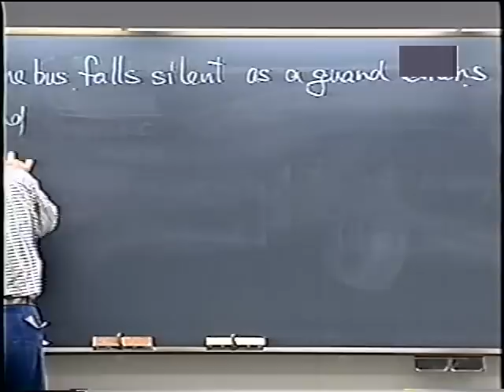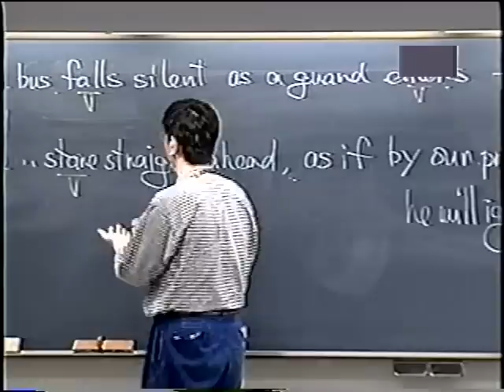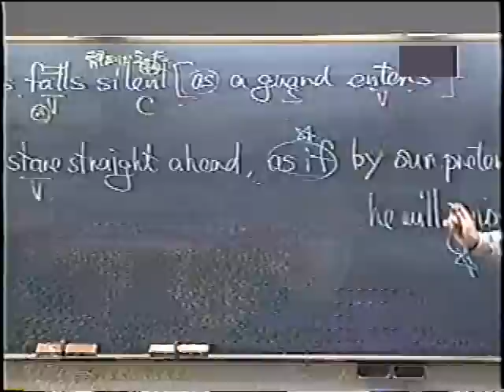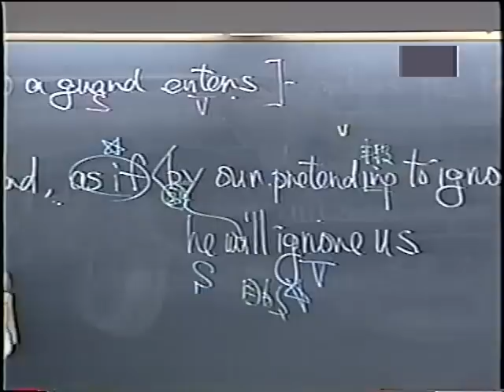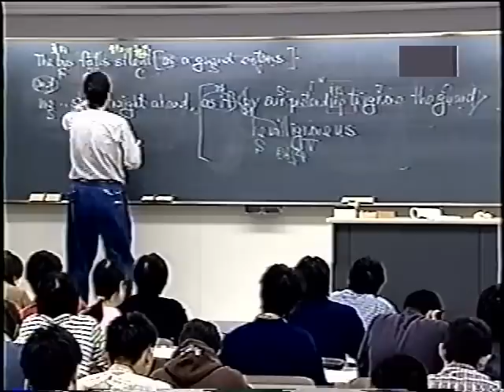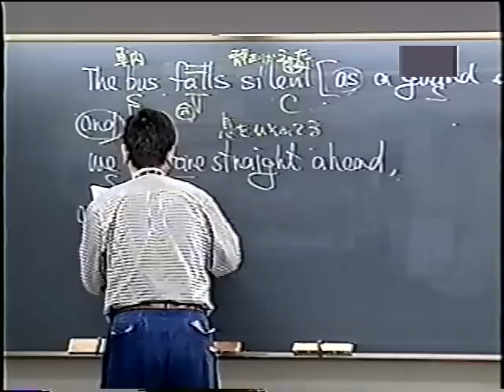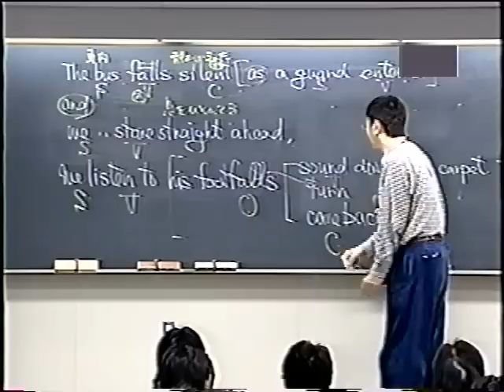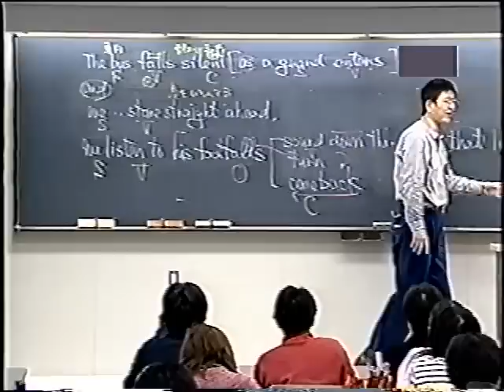富田先生 東大英語 fallの後に形容詞があるなら、fallは「落ちる」という意味ではない vol145